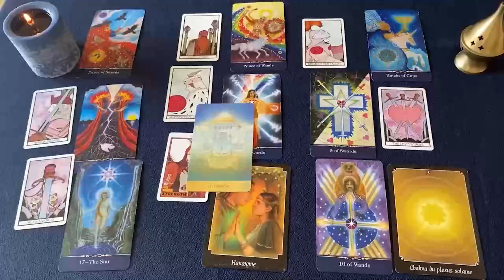ACUARIO ENCUENTRAN FALLECIDA A ESTA MUJER‼️ TERRIBLE REVELACION 😭 HOROSCOPO AMOR SEPTIEMBRE 2024 ❤️